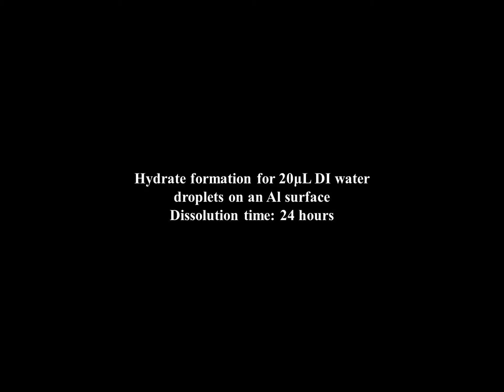Hydrate Formation of Deionized Water Droplets for Carbon Capture and Storage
This is an example nucleation, or the formation of hydrates, on an aluminum surface. Hydrates can trap and store carbon, a process that could help blunt the pace of climate change. Read more about recent carbon capture research discoveries from Vaibhav Bahadur and other UT Austin researchers: